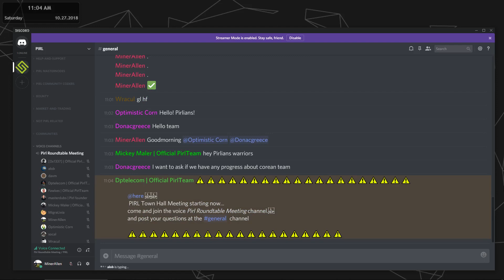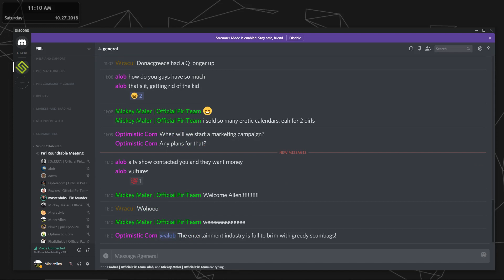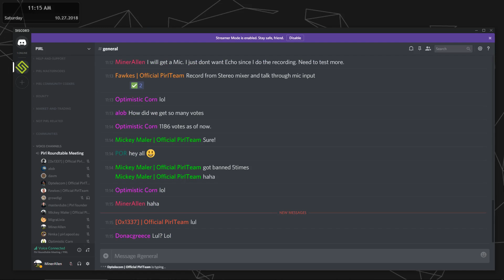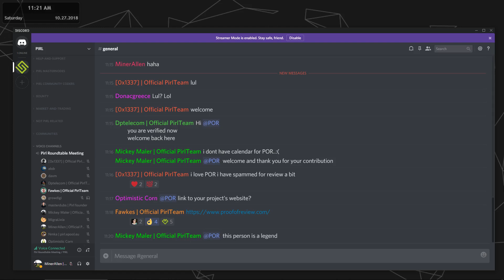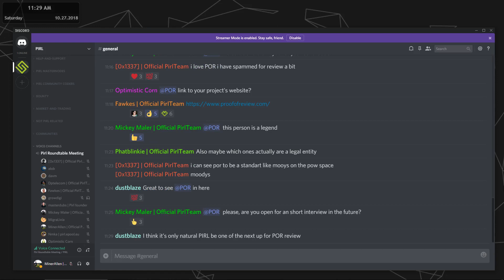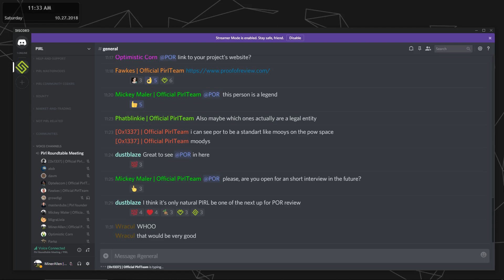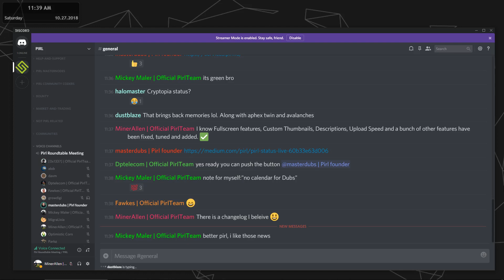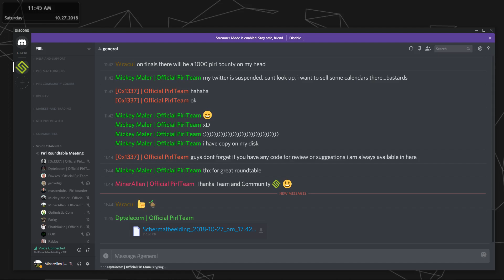Pirl Round Table #11 10/27/2018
PirlTube Changelog:

Version Pre Beta 1.0.3
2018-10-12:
Update and improvement of PirlTube from @Is_Nikolova
Windows:
App Version: Pre Beta 1.0.3
MacOs we are on:

Added
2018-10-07: Added text editor to description input at upload panel and edit panel.
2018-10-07: Added Greek and Macedonian languages.json.
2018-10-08: Uploading a custom thumbnail functionality.
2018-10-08: Added guest view for PirlTube (layout, page and video listing in guest view).
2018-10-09: Upgrade Tip contract functionality.
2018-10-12: Add help menu, change version.
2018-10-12: Add search video by user-name functionality.
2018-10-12: Added copy video's unique key functionality and search by key of video functionality.
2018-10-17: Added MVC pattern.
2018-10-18: Added profile-image to list of videos and details video.
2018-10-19: Added pagination of list videos page.
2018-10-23: Added back-forward buttons to layouts.
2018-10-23: Added avatar to video-layout and route navigate to profile page.
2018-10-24: Added speed to video player.
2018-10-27: Added "Space-bar" hot key for play/pause functionality.
Changed
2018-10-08: Fixing tip functionality to display error in case “Wrong password!”.
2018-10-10:Optimize and fix errors messages.
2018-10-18: Sorted listing of videos by date (first factor) and likes (second factor)
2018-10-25: Fixing overlapping of the language the middle of description.
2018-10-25: Change "the subject sections to be click-able".
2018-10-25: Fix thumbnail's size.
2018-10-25: The new Suggestion function when watching a clip is scroll-able
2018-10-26: Fixed full screen the top tool bar is hide.
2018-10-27: Fixed bug with double upload same video.